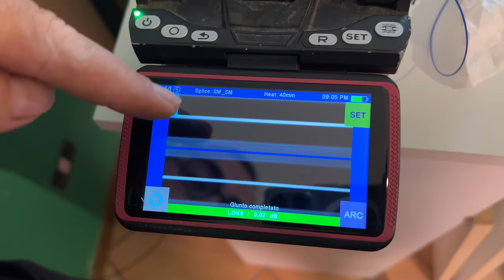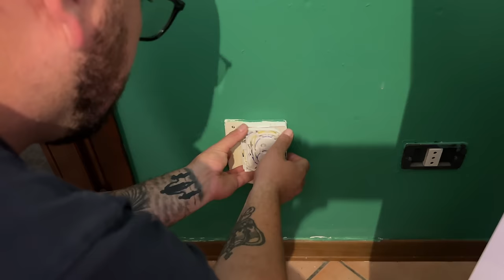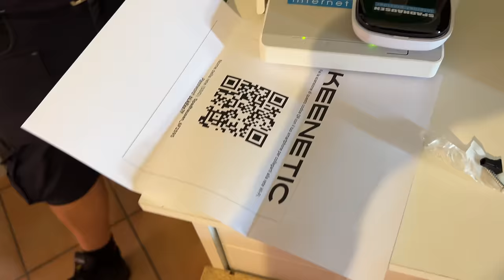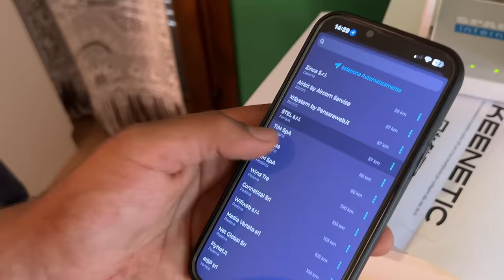Come installiamo la Fibra Ottica FTTH in zone a fallimento di mercato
Come installiamo la fibra ottica in zone a fallimento di mercato? In questo video vi portiamo a casa di un utente che ha appena attivato la fibra FTTH con Spadhausen seguendo passo passo tutti gli step necessari a collegare il router alla rete.

La frazione del comune di Ravenna è considerata a fallimento di mercato e prima dell'iniziativa di Spadhausen nel 2021 era presente solo ADSL. Per non rendere l'investimento eccessivamente oneroso, abbiamo optato per tagli di banda contenuti, ma sufficienti a qualsiasi uso domestico.